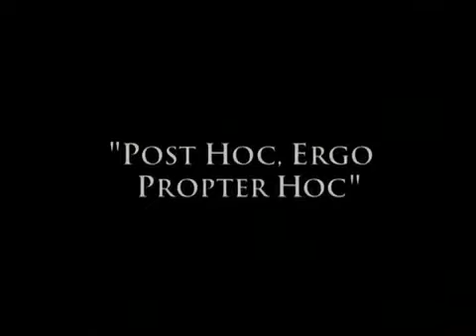1X02 EL ALA OESTE DE LA CASA BLANCA (THE WEST WING) PARTE 1